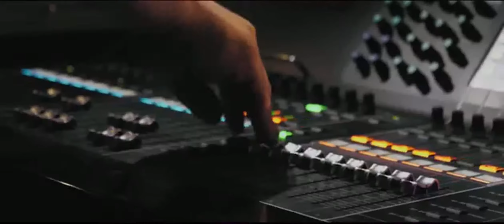BLACK HOLE TENERIFE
Espectáculos Bravo presenta al grupo de rock Black Hole.
Especializados en este género y compuesto por músicos experimentados, es una opción garantizada para cuando la temática exige lo "mejor".